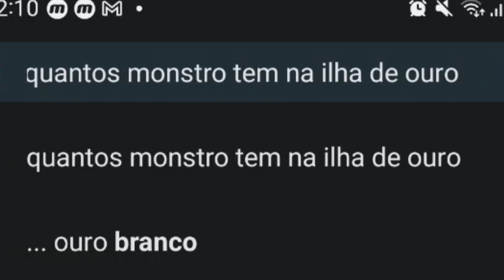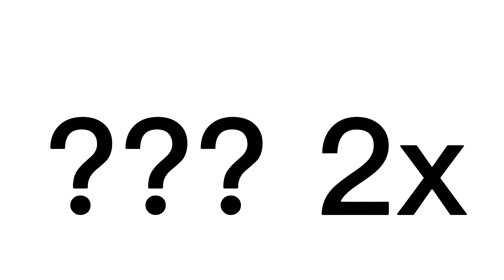Quantas possibilidades de monstros podemos botar em uma ilha? / MonsterGeek #1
nesse video vou tar te Mostrando possibilidades de todos os tips de mostro, com mais de 100+ possibilidades

meu código de amizade do msm: 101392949